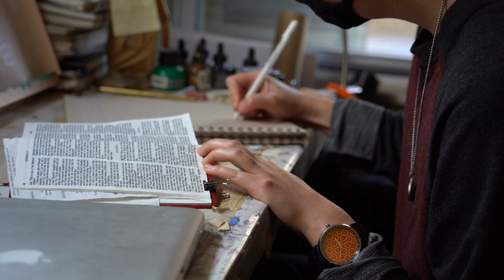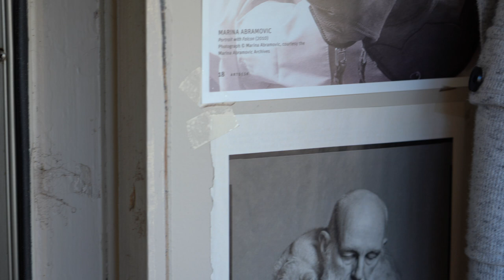In studio | Jem Brock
Jem’s work focuses on spirituality by addressing the ritualization of repetitive action. Appropriating stories from religion and mythology, he uses the calligraphic mark in his drawing practice to emphasize storytelling as a method of understanding humanity’s place in the universe. In his sculptural practice, he affirms the role of the body in ritual through hands-on manipulation of utilitarian materials. His pieces explore themes such as beauty, truth, ancestry, and the presence of light and space.